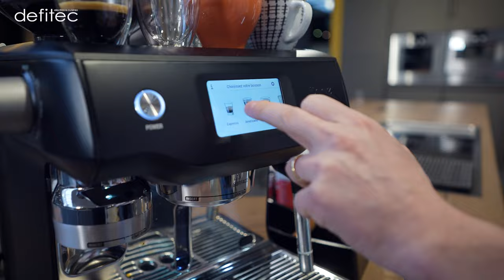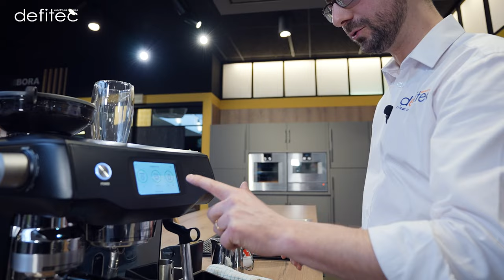On prépare différents types de café : Expresso, Latte Macchiato, et plein d'autres !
Expresso, Nespresso, Ristretto, ... Et vous, vous aimez comment votre café ? Tour d'horizon et dégustation de tous les types de café possible à réaliser sur la machine à café manuelle et automatique Sage Oracle Touch.

00:00 Introduction
00:35 Café Ristretto
01:32 Café Expresso
02:40 Café Americano (Américain)
04:20 Café Cappuccino
07:05 Café Latte Macchiato
08:43 Conclusion

Cette machine à café manuelle et automatique Sage Oracle Touch a donc tout pour plaire aux différents types de consommateurs de café et l'on ne peut que vous la recommander, tant sa qualité est proche d'une machine à café professionnelle. Ce constat sur cette machine à café Sage Oracle Touch s'accompagne également du fait qu'en plus de son écran tactile, on peut personnaliser l'appareil selon ses besoins, du temps d'extraction jusqu'à la quantité précise que l'on souhaite pour son café.

Retrouvez sur notre site nos machines à café manuelles et machines à café en grain automatiques

A bientôt,
Thomas